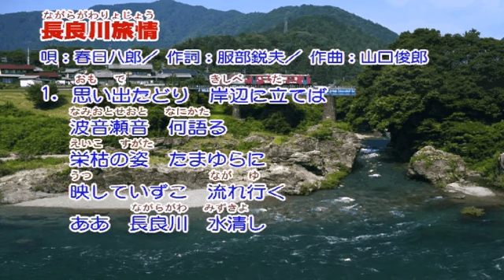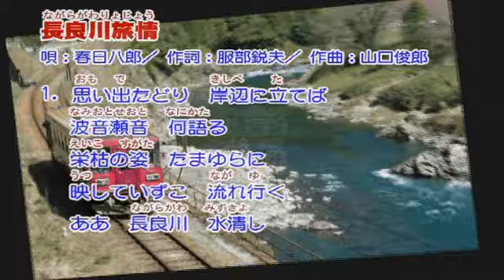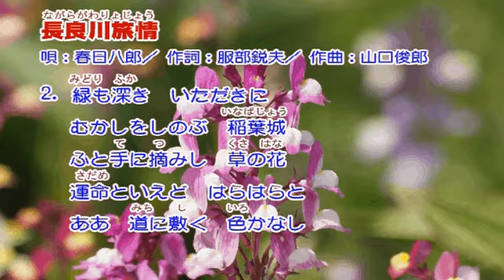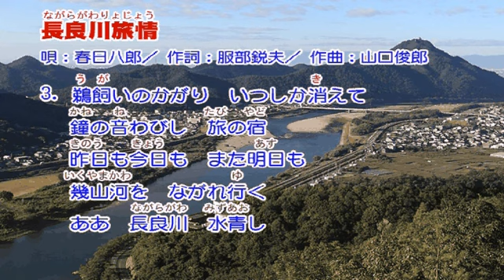春日八郎 長良川旅情